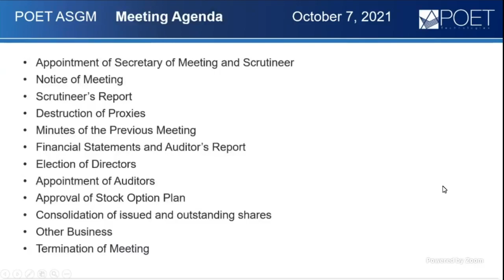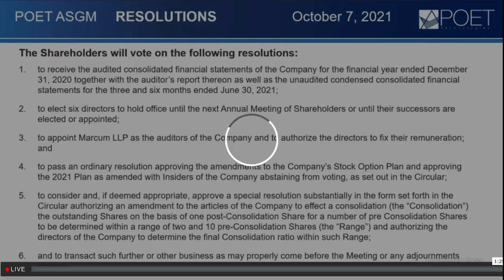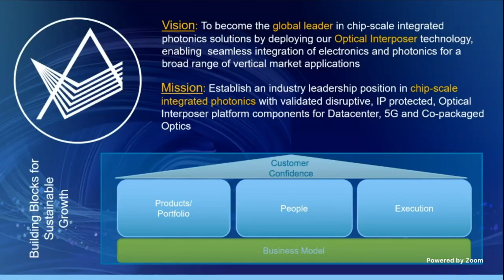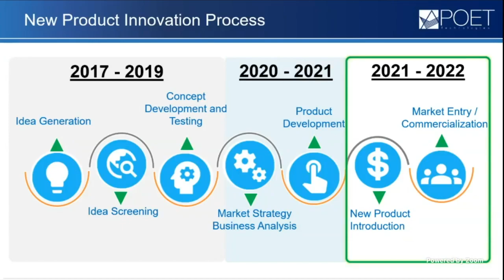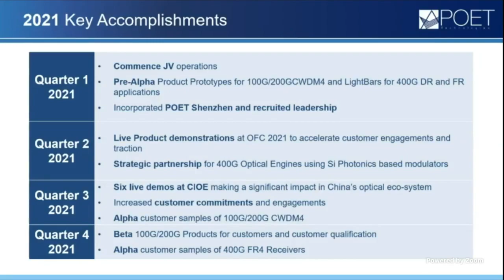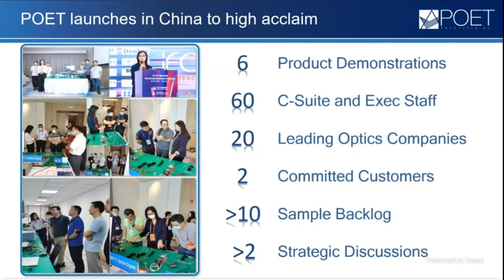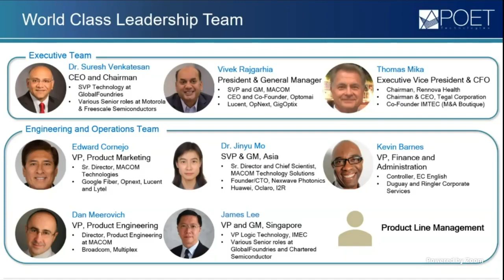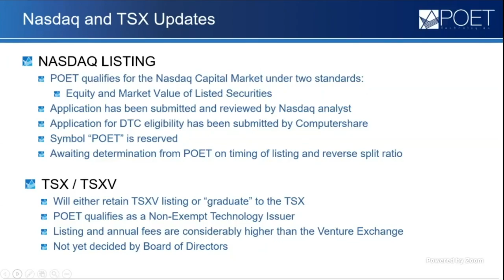POET Technologies Annual General and Special Meeting (AGSM) 2021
This is a recording of POET Technologies’ Annual General and Special Meeting 2021. The first part is the more or less boring formalistic stuff the AGSM had to deal with. Following is an update of the business status, presented by senior management.